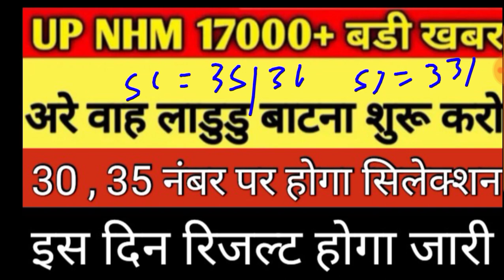NHM Final CUT Off Out ll NHM CUT Off Out 2023 ll NHM CUT off ll NHM result OUT ll NHM 2023 ll NHM